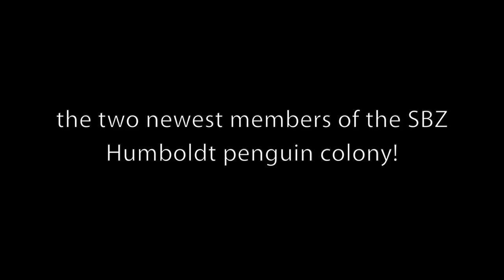Baby Penguins Monty & Cito - SANTA BARBARA ZOO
– In this video you will see Monty and Cito, the newest additions to the Humboldt penguin colony at the beautiful Santa Barbara Zoo!

The Santa Barbara Zoo and this YouTube Channel are dedicated to the preservation, conservation, and enhancement of the natural world and its living treasures through education, research, and recreation.

The Santa Barbara Zoo, located on 30 acres of lush botanic gardens overlooking the Pacific Ocean, is known as one of the world's most beautiful zoos. Over 200 different species are managed, aimed at maintaining genetic diversity within captive populations, sustaining these captive populations, and guarding against extinction.

The Zoo is open 10am - 5pm every day of the year!
(closing times may vary due to special events)